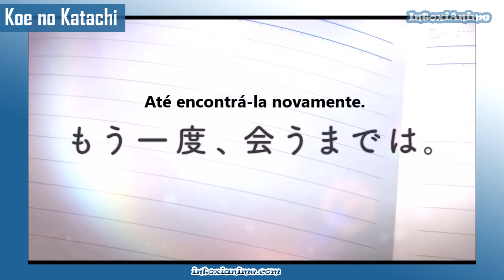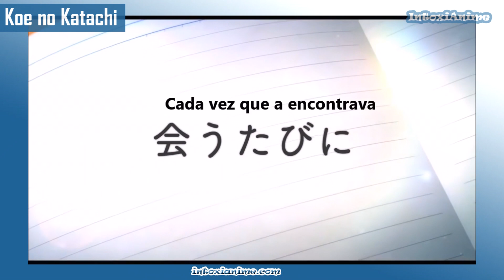OS 8 MELHORES ANIMES DA KYOTO ANIMATION! (Favoritos do Marco)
Em homenagem ao estúdio Kyoto Animation fiz uma lista dos melhores animes dele na minha opinião, variando de ação, comédia, romance e drama.

► Apoie o canal! Vire Membro e ganhe vídeos extras, lives e mais

► Volumes do mangá de Koe no Katachi

Lista:
- Haruhi
- Clannad e Clannad After Story
- Maid Dragon
- Amagi Brilliant Park
- Hyouka
- Violet Evergarden